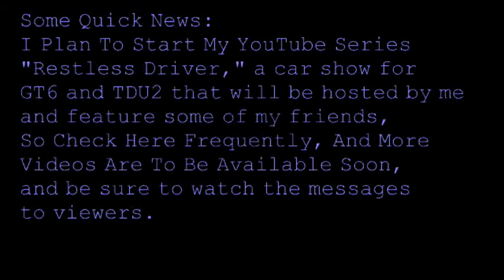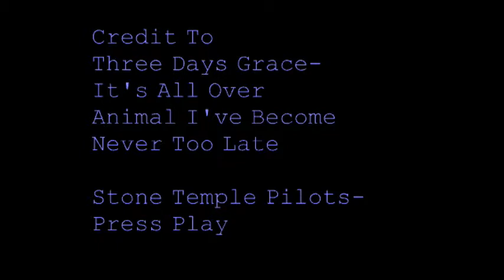GTA 5: Surviving a 5 Star Chase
I survived a 5 star chase with several guns and a train.